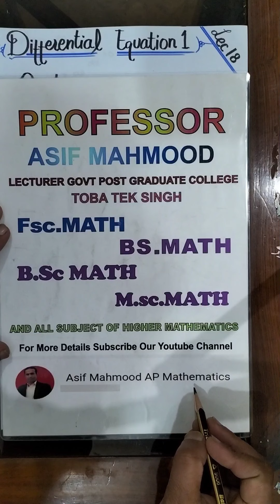Differential Equation Solvable For 'X' and 'Y' | Lecture 18 | Differential Equation 1 | Urdu/Hindi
I am Asif Mahmood and I will teach you too The Differential Equation in Urdu and Hindi you will learn to the lecture.
In this lecture you learn first Differential Equation Solvable for 'X' and 'Y',

Differential Equation 1,
Differential Equation,
Question with Solution,
Question 2 with solution,
Question 3 with Solution,
Important question with Solution,
Important lecture,

Differential Equation 1,
Lecture no 18,
Differential Equation Solvable for 'X' and 'Y',
Asif Mahmood Ap,
Mathematics,
Assistant Professor,

This Lecture is very Important To your study.
This lecture may help to improve your study. My YouTube play list has many videos to improve your study. Please check all play list one by one and Important Theorems and Question can learn … The Comment section has been on so please any information/ Doubt of this lecture please comment. I will help you too.
Now I Will Update my videos Daily Please check daily videos and Like my like my Channel for more Updates for study. Any Question the comment box is open for all the students please comment for any information I will help you to comment to your solve problems.

Motivational Quotes
1:   “Education opens up the mind, expands it and allows you to improve your life in so many ways.”
2:    “A man's mind, stretched by new ideas, may never return to its original dimensions.”
3:   “Keep away from people who try to belittle your ambitions. Small people always do that, but the really great make you feel that you, too, can become great.”

This lecture may help to improve your study by Differential Equation. Lecture Aisf Mahmood Ap to improve your study.

 FSc
 ICs
 I Com
 BSc
 BBA
 BS Computer
 BS Mathematics
 BS Chemistry
 BS Physics
 BS Zoology
 BS English
 BS Geography
 MSc
 M Com
 MBA
 PPSC
 PSC
 CSS
 IPS
IS
 NTS
PTS
 OTS
 Civil Engineering
 Electrical Engineering
 Mechanical Engineering
 Chemical Engineering
Software Engineering
Hardware Engineering
 ICMA
 CA
M Phil
 MS
 Ph.D